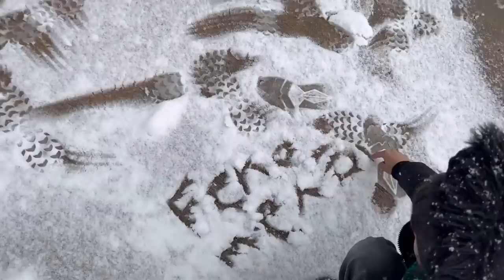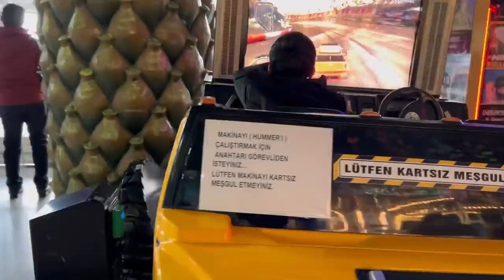POLAT ve SUDE ile KAR TATİLİ ve EĞLENCE PARKI GÜNLÜK RUTİN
Fenomen Ailesi kanalı olarak Polat ve Sude ile kar tatili ve eğlence parkı günlük rutin videosu yaptık.